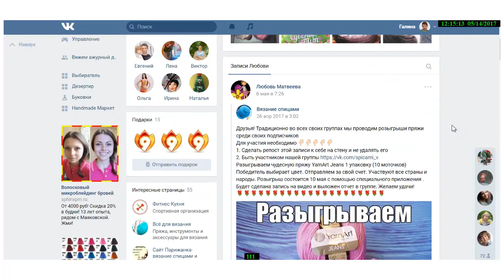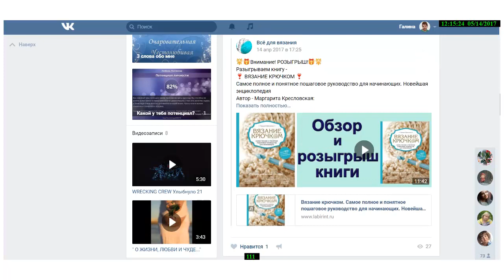Розыгрыш книги 14.05.17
Сегодня я провела розыгрыш книги «Вязание крючком» от издательства ЭКСМО.  Поздравляем Любовь Матвееву с победой! А для тех, кому удача в этот раз не улыбнулась даю еще раз ссылку на эту книгу в интернет-магазине Лабиринт